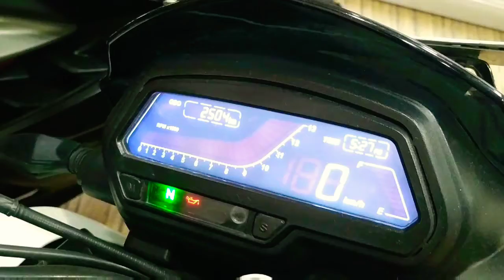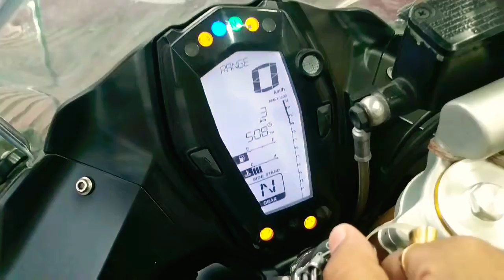SECOND HAND BIKE MARKET IN ASANSOL || SUMAN AUTO || RCB VLOGS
second hand car market in asansol

Contact suman da for more information or bookings